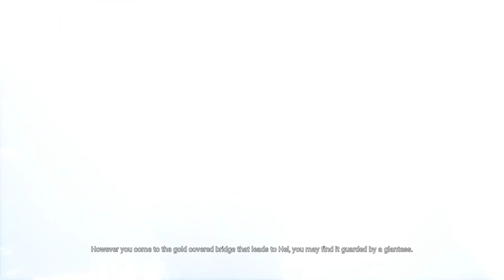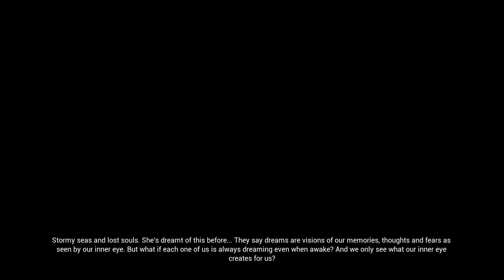Hellblade: Senua's Sacrifice (Ep. 5 – The Tree)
Welcome to my playthrough of Hellblade: Senua's Sacrifice, an action adventure game where you play as Senua, a troubled Celtic warrior fighting for their lover’s soul.